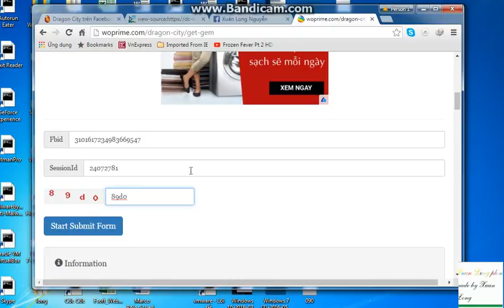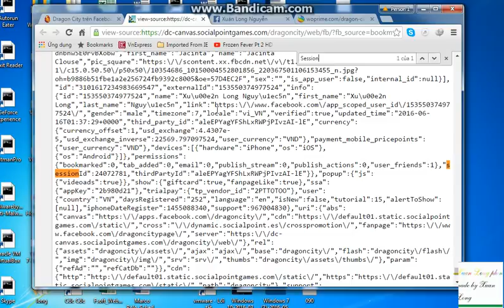get 3 gem part 1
get free 3 gem in dragon city